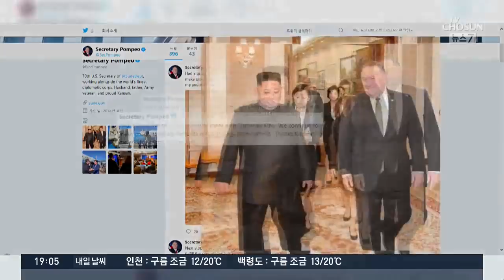폼페이오, '종전선언' 대신 '평화협정' 발언…생화학무기도 언급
폼페이오 장관이 북한에서 논의한 핵심내용은 북한 비핵화 조치와 미국의 상응 조치를 어떻게 조합할지에 관한 겁니다. 북한을 들어가지 전 했던 말들을 보면 북한에서 어떤 말을 했을지 추측이 됩니다.